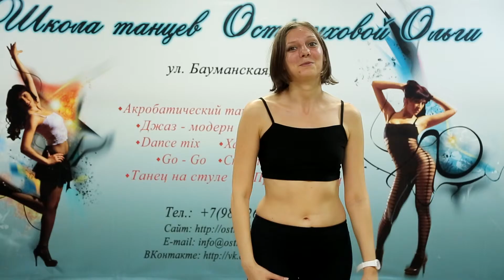Екатерина о школе танцев Остроуховой Ольги.